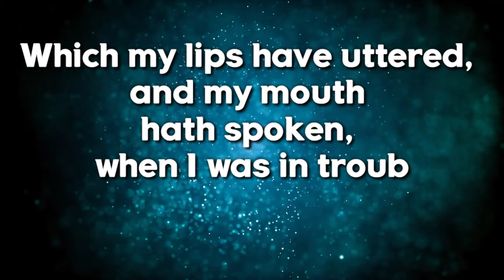Today Bible Verse @ON-wx3vd / Indriya Bible vasanam 05-06-2021 / Tamil Bible WhatsApp Status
Today Bible Verse in Tamil&English / Indriya Bible vasanam 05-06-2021 / Tamil Bible WhatsApp Status @ON தமிழ்